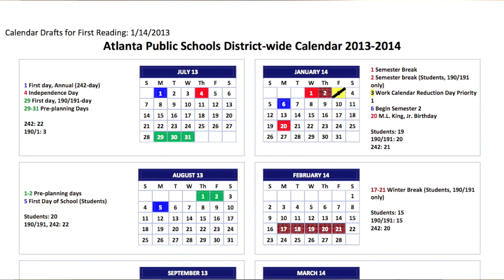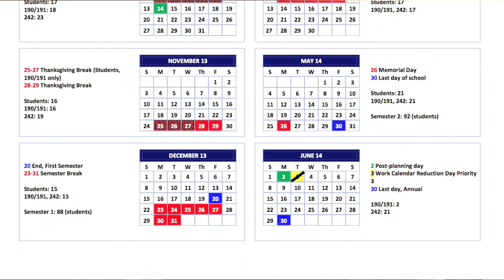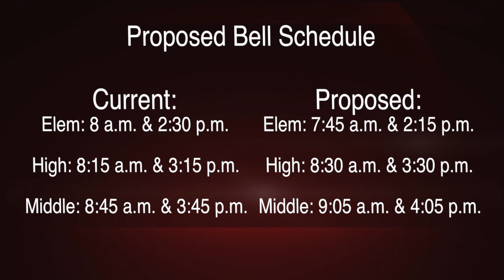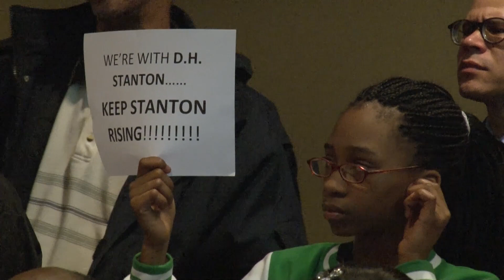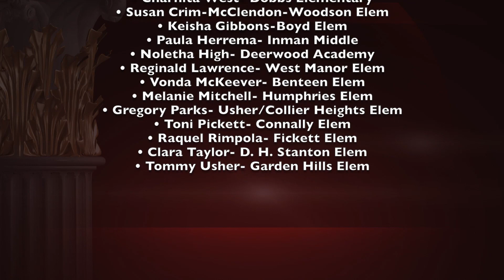The Board Room: January 14, 2013 Meeting